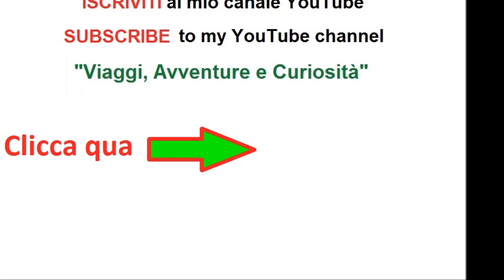La SICILIANITA' nel film IL GATTOPARDO.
Lo spirito della sicilianità nel colloquio tra il Principe Don Fabrizio Salina e l'inviato del governo piemontese, Chevalley di Monterzuolo.
Frammenti estratti dal film "Il Gattopardo", liberamente tratto dall'omonimo romanzo di Giuseppe Tommasi di Lampedusa.
Secondo l'autore i siciliani si sono adattati ai continui cambiamenti, ma non sono mai mutati, conservando un carattere fatalista ed inerte, quasi ad aspettare immobili il cambiamento successivo.